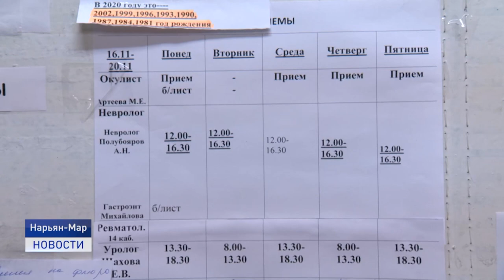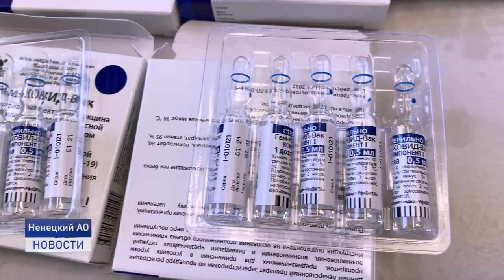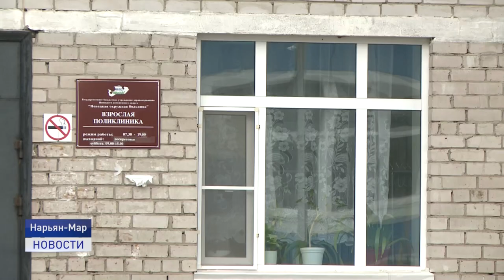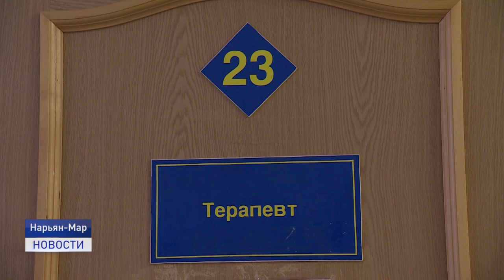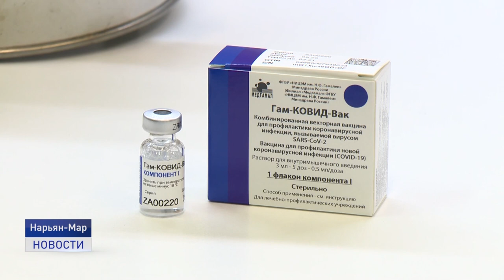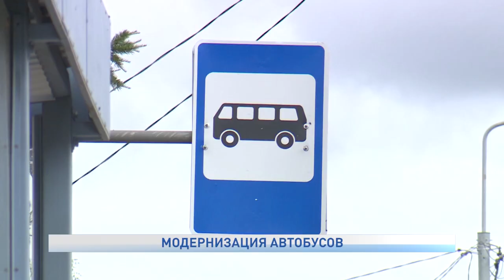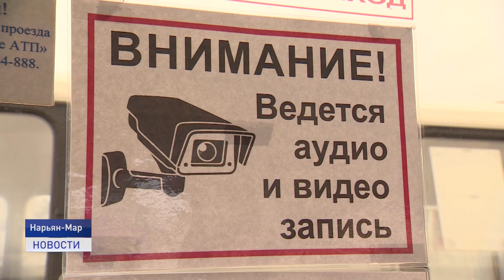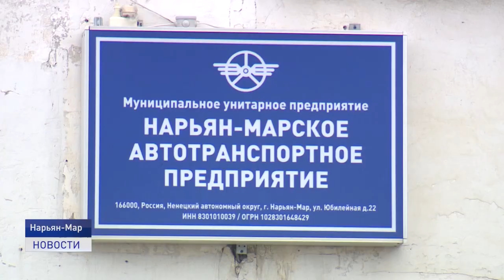Новости Ненецкого округа от 30.07.2021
Латают даже ночью. На федеральном участке трассы Нарьян-Мар - Аэропорт завершаются работы по устранению колейности и ям.

Новые технологии для комфорта горожан. В Нарьян-Марском автотранспортном предприятии внедрили систему подсчетов пассажиров.

Вместе на своем. Вокалистка из Нарьян-Мара стала одной из шести победителей в конкурсе Google. Об этом и не только расскажем в нашем выпуске.